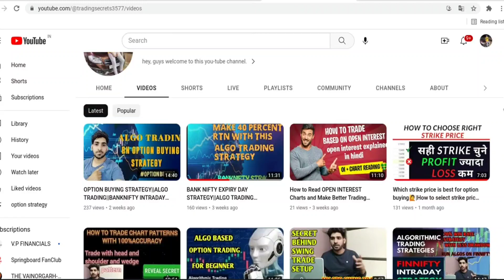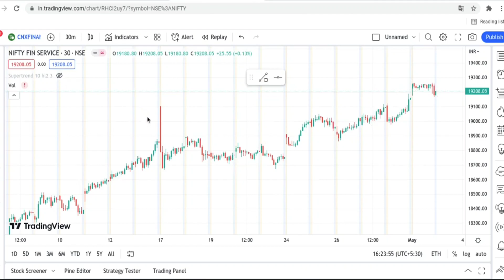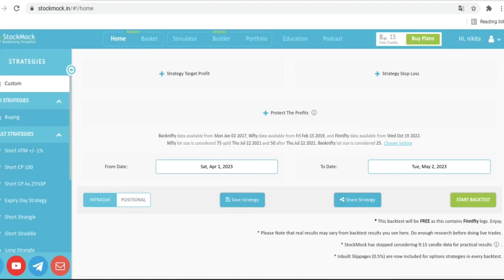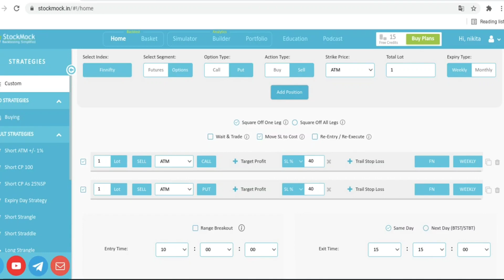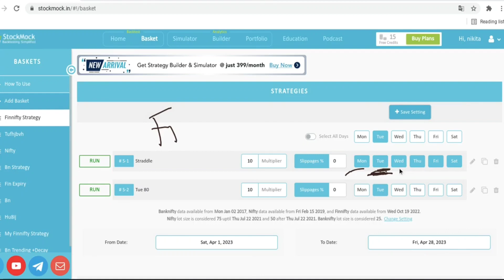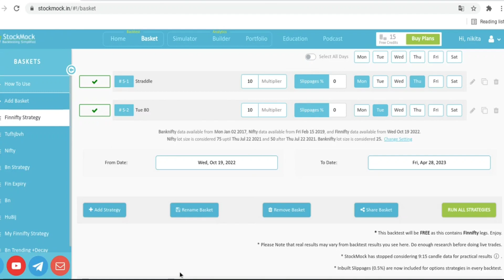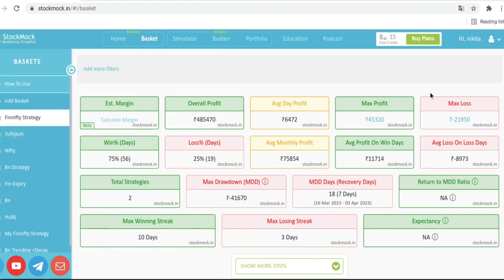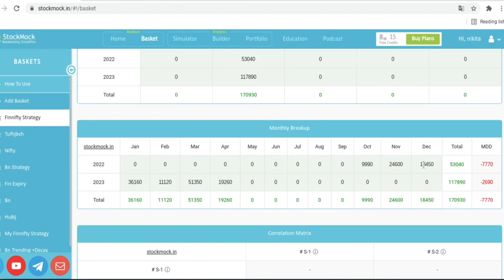AUTOMATED FINNIFTY TRADING STRATEGY|ALGO TRADING|| FINNIFTY EXPIRY STRATEGY